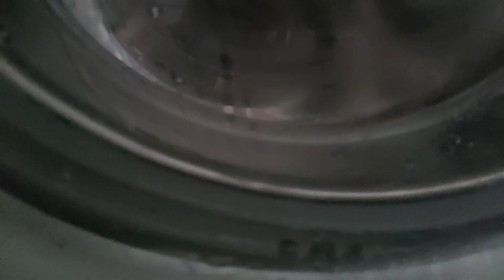Beko jumps&hits the glass PT.1